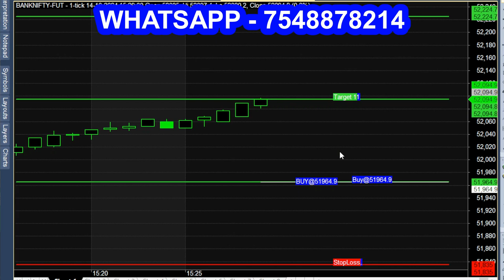Get BUY SELL Signal Software for Bank Nifty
Intraday Auto Buy Sell Signal Trading.